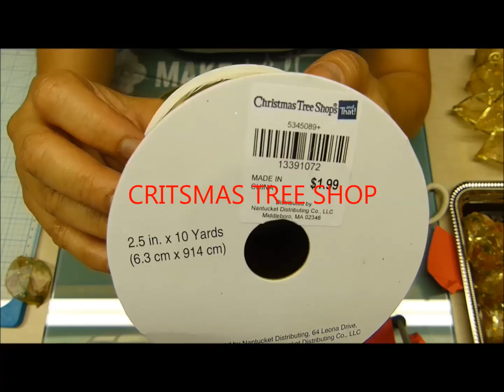Flores de Navidad - ¡Llego navidad! 🌲🎅 | Luzka's Creations ✿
HOLA : CREADORES ! ESTA HERMOSA FLOR NAVIDENA LES VA A ENCANTAR. FACIL, ECONOMICA Y MUY SENCILLA, PARA DECORAR TODOS LOS RINCONES DONDE SE ENCUENTRE EL ESPIRITU DE LA NAVIDAD.

📢 Clases presenciales y Tutoriales.

Te gusto este video, regálame un 👍

¿Quieres ver más de Luzka's Creations?